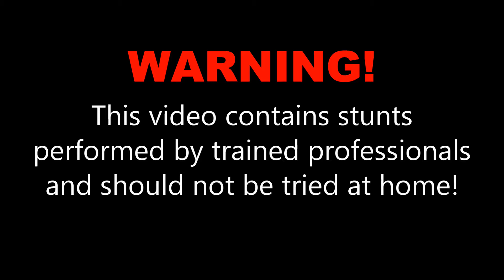Nicole G. at Skydive OBX